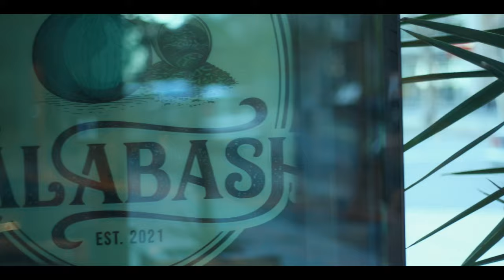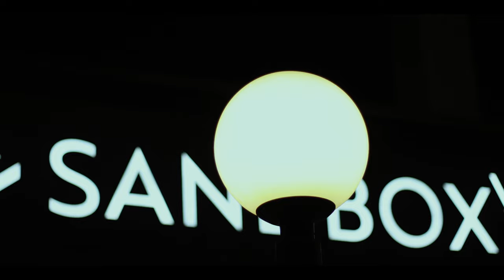TEESH ft I.T.C. - LIKE IT DIRECTED BY SCRILLZBERGFILMS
Teesh is feeling her new love interest but wonders if is too early to go the next level. But she thinks he'll like it!